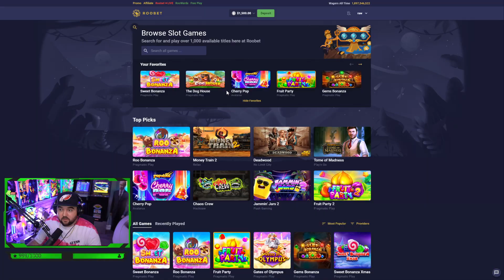CHERRY POP 8 SPIN META